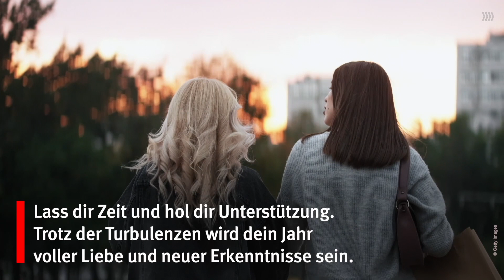Jahreshoroskop für das Sternzeichen Stier 2023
Bei dir läufts: Du kümmerst dich gut um dich selbst und wenn du Hilfe brauchst, bekommst du Unterstützung.